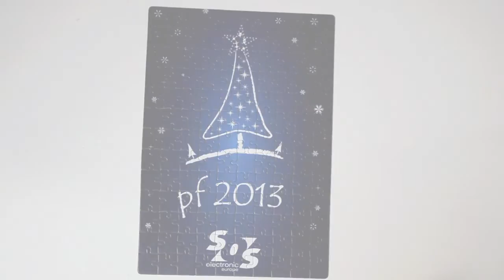SOS electronic PF 2013